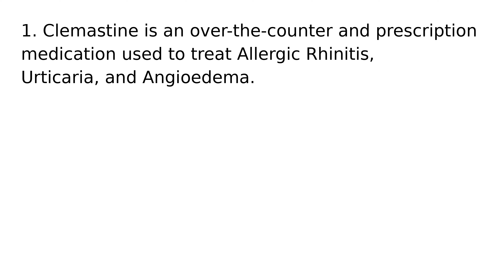Clemastine drug medication uses medical words terms dictionary meanings definitions